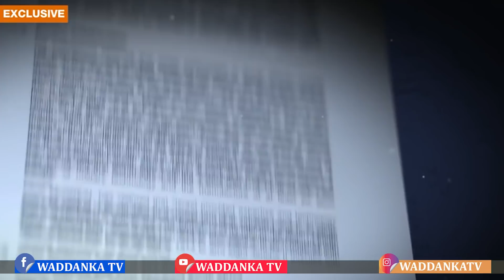DEG DEG Khayre & Qoor Qoor Oo Farmajo Qorshe Weyn U Degay, Fahad Yasin Oo Xog Kale Sir Ah Shaaciyey